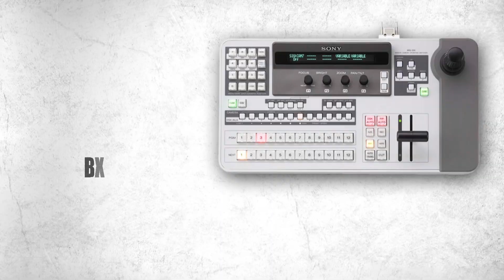LATINA PRODUCCIONES REEL 2012